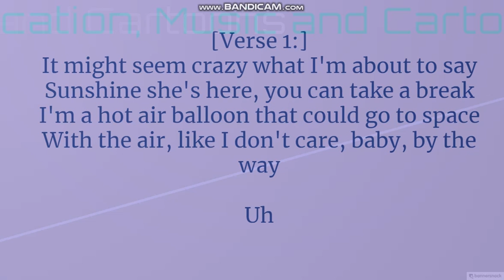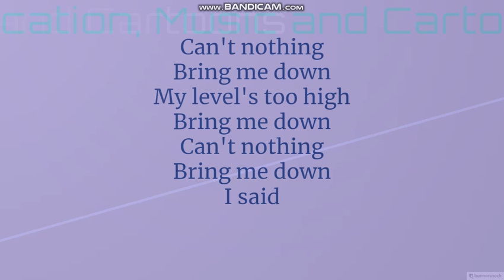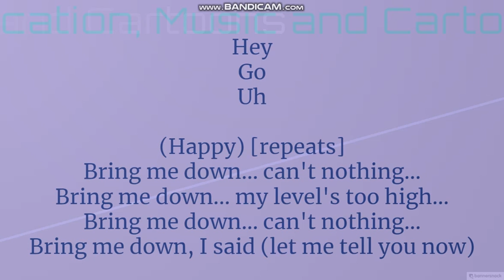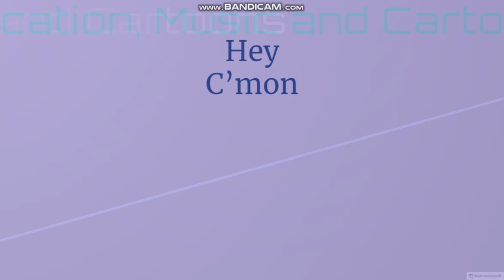Pharell Williams - Happy Lyrics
DESPICABLE ME 2 SOUNDTRACK OFFICIALLY BY ILLUMINATION AND PHARELL WILLIAMS